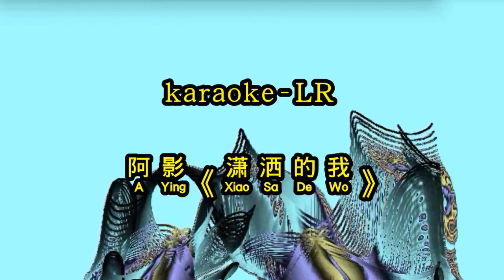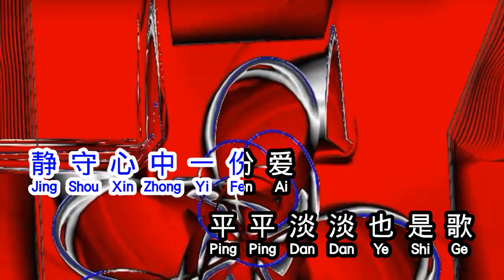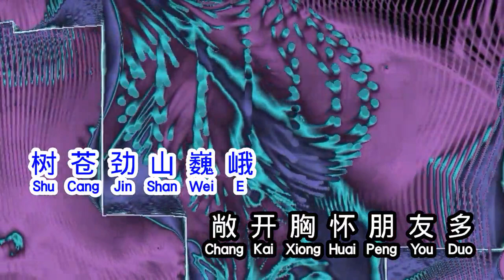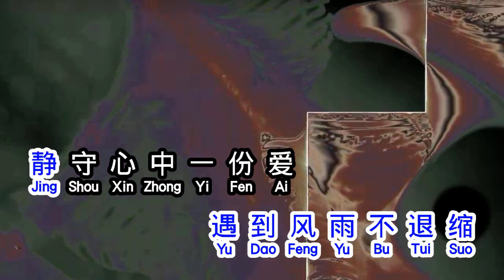阿影 《 潇洒的我 》 xiao sa de wo